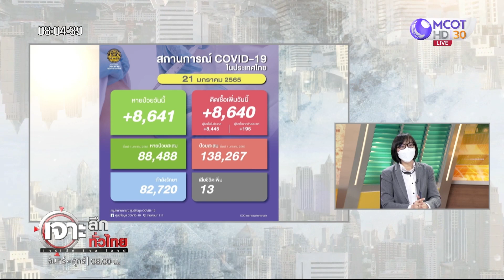สถานการณ์โควิด-19 ในประเทศไทย : เจาะลึกทั่วไทย (21 ม.ค. 65)